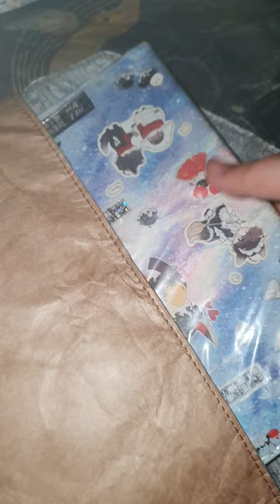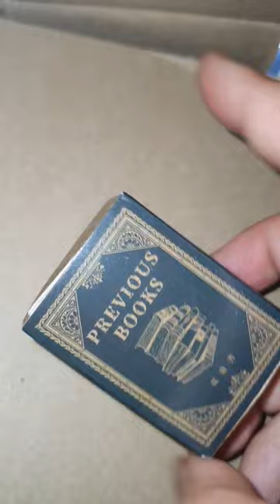알리제품 이모저모